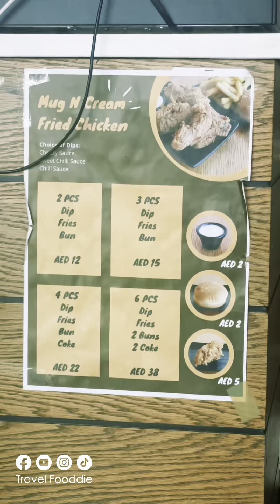Fried Chicken Offers I Diet Foods I Loaded French Fries in Abu Dhabi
നമ്മൾ എന്ന് പോവാൻ പോവുന്നത് ഒരു ഡയറ്റ് ഫുഡ് കിട്ടുന്ന സ്ഥലത്തക്കതാണ് ഡിറ്റ് ഫുഡ്  മാത്രം കിടിലൻ ഫ്രൈഡ് ചിക്കൻ സ്വീറ് പോറ്റാറ്റോ ഫ്രൈ ഒക്കെ ഉളള അടിപൊളി സ്ഥലം

Mug N Cream Cafe
ADCP, Tower D - Rihan Heights St - Al Danah - Zone 1 - Abu Dhabi